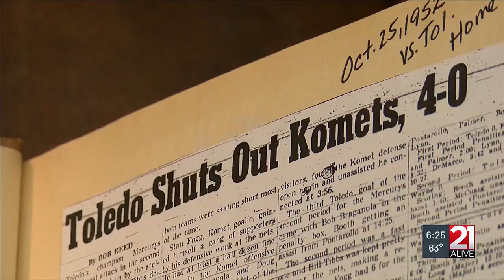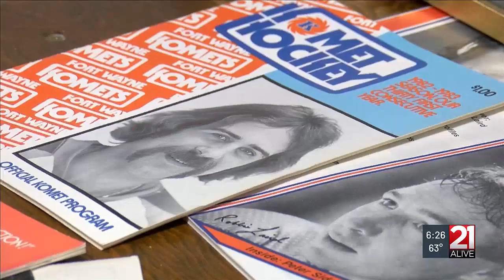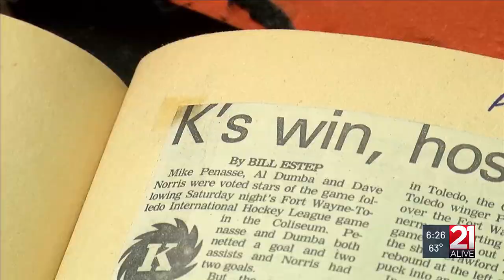Komets finish complete official record book, game-by-game log